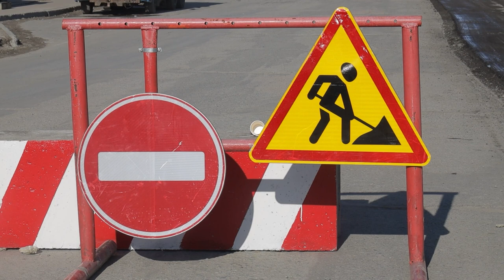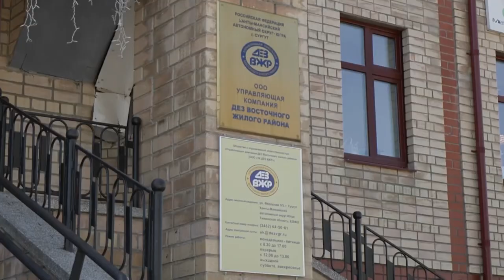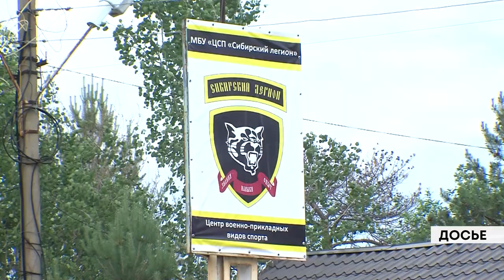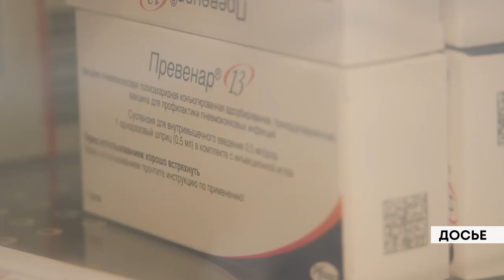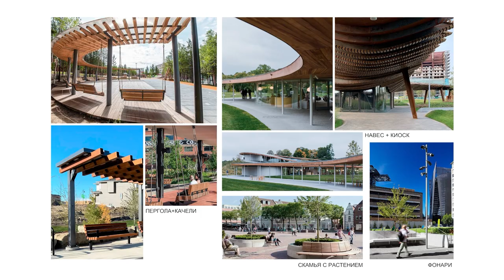С думой о городе. 27 05 23